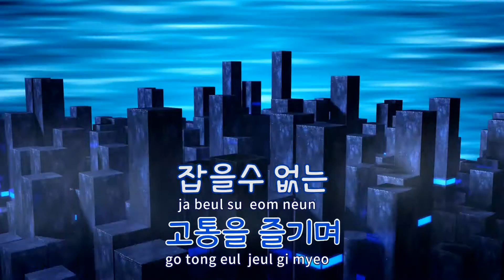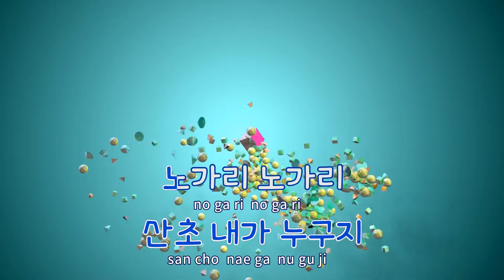[TJ노래방] 노가르시아 - 노홍철 / TJ Karaoke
노가르시아  --  노홍철